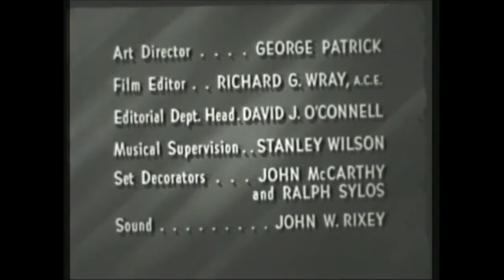Bachelor Father S05E27 A Visit to the Bergens with Edgar Bergen